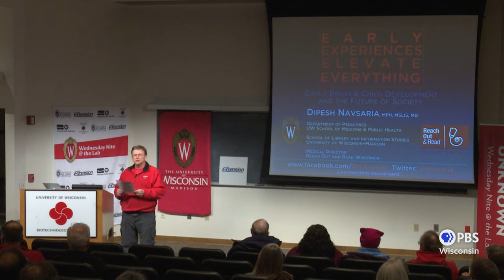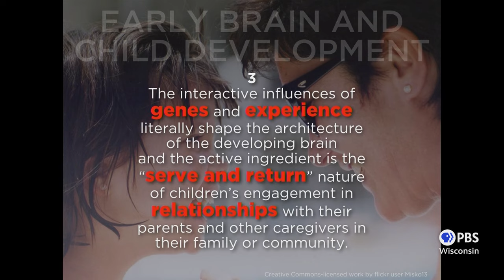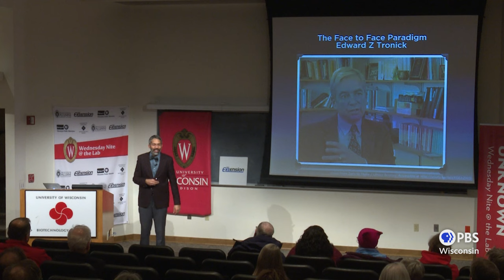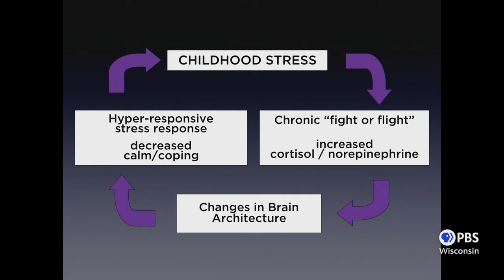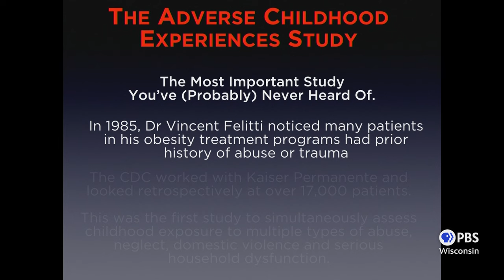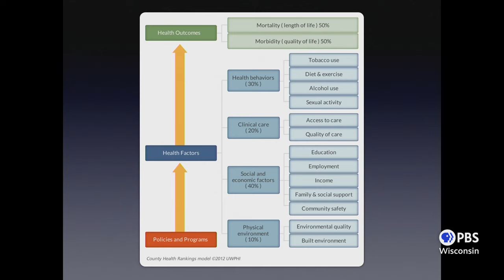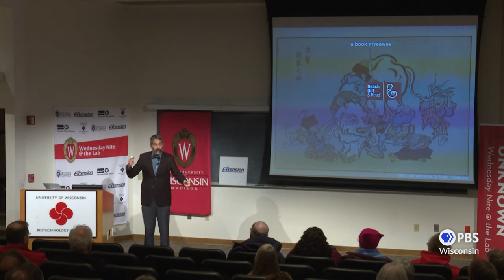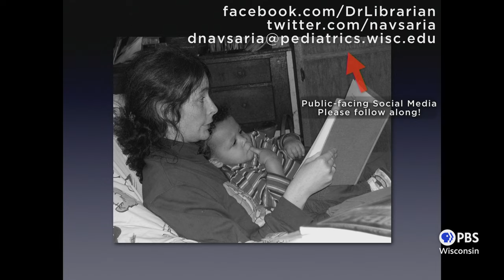Early Brain and Child Development | University Place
Dipesh Navsaria, Associate Professor of Pediatrics at the UW School of Medicine and Public Health, discusses the importance of interactions between child and parents during the first 1,000 days of life.  Navsaria focuses on the lifelong impact early adversity has on children and offers suggestions for addressing the issues.